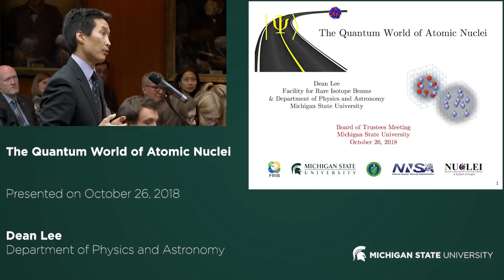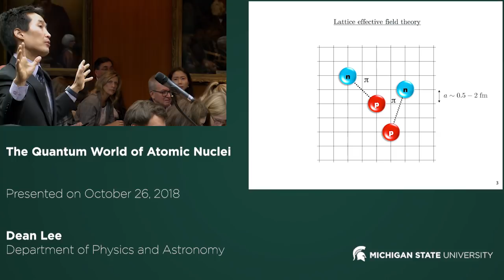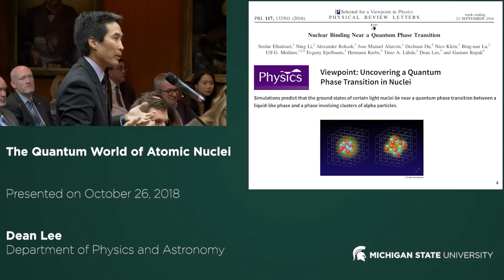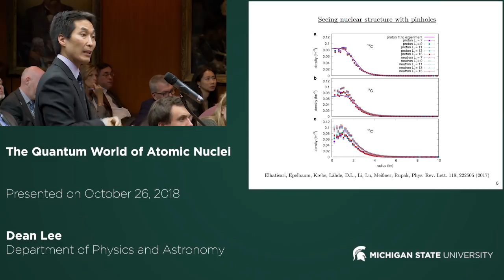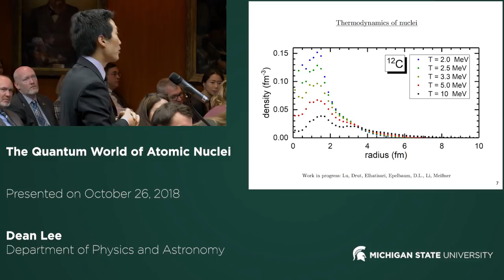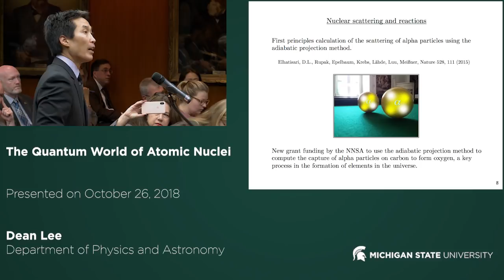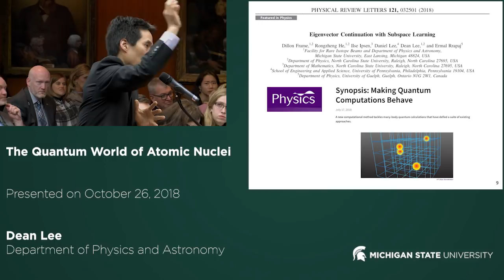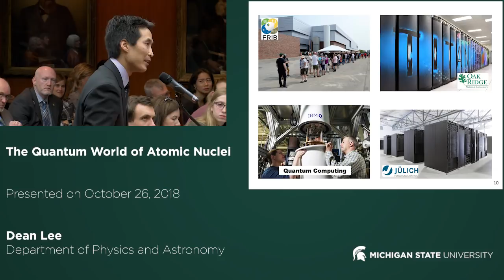The Quantum World of the Atomic Nuclei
Dean Lee, Professor in the Department of Physics and Astronomy, presents work from his research lab at the National Superconducting Cyclotron Laboratory and the Facility for Rare Isotope Beams.

Dean is a graduate of Harvard University, having received his Ph.D. in Physics in 1998. Following a postdoc appointment at the University of Massachusetts Amherst, he became a faculty member at North Carolina State University.

In 2014, he was named a Fellow of the American Physical Society with the accompanying citation, "For the development of lattice effective field theory as a novel approach to the nuclear few- and many-body problem, and for applications of this technique to the structure of the Hoyle state."

Dr. Lee was recruited to MSU as part of the Global Impact Initiative in 2017, and he is now a Professor in the Department of Physics and Astronomy at the Facility for Rare Isotope Beams.

He and his collaborators have used lattice effective field theory to predict the emergence of complex structures and dynamics in interacting quantum systems.  Some recent applications include the structure and reactions of atomic nuclei, thermodynamics of nuclear matter, superfluidity in neutron star crusts, and new algorithms for quantum computing.